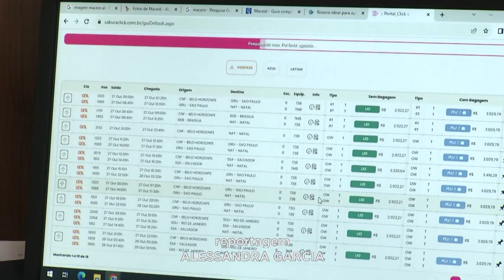Pacotes de Viagem: Arruma a "Mala aê" que o Feriado está Batendo à Porta e Movimenta Agências.